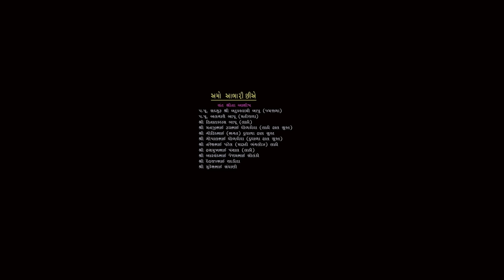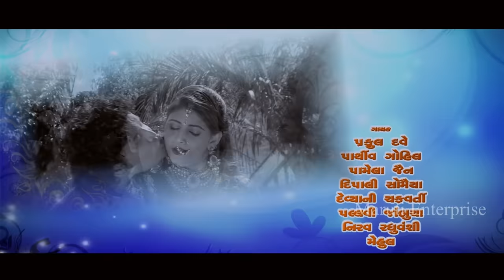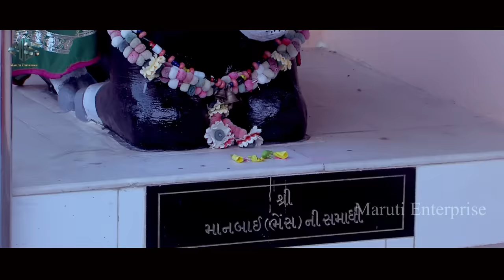Maa Ne Vahlo Dikaro Dikrane Vahali Maa | Gujarati Full Movie | PART 01 | Naresh Kanodiya | Hitu K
Maa Ne Vahlo Dikaro Dikrane Vahali Maa | Gujarati Full Movie | PART 01 | Nareshj Kanodiya | Hitu K

 MOVIE : Maa Ne Vahlo Dikaro Dikrane Vahali Maa

 CAST : Naresh Kanodia, Hitu Kanodiya, Pranjal Bhatt, Gemini Trivedi, Gopal Raval, Marjina Divan, Vandana Sarvaiya, Batuk Thakor, Krishna Rajput, Khushi Shah SINGERS : Dipali Somaiya
 MUSIC DIRECTOR : Mala Pankaj Bhatt
 LYRICS : Batuk Thakor
 DIRECTOR : Batuk Thakor
 PRODUCE by Jagdishbhai J. Viramgama
 LABEL : Maruti Enterprise

⭐⭐⭐ All Copyrights@MarutiEnterprise

 @MARUTI ENTERPRISE ​